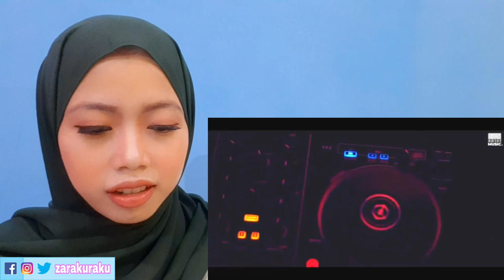Indonesian Reacts to U. Sylhety Cypher Vol.1 | SR101 | Bangladesh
All rights to SR101 Official youtube channel